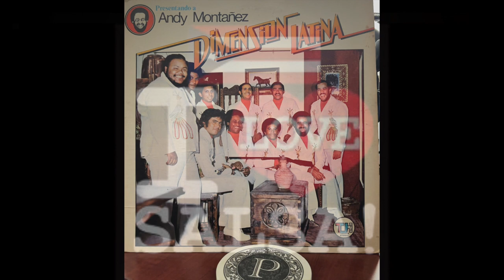Dimension Latina 33RPM Quisqueya Canta Wladimir 1977 Album Presentando a Andy Montañez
,Lado (A)
EL ECO DEL TAMBO/4:29
(T. Curet Alonso) canta: ANDY                                                                                                                       SUENA EL CUERO/3:44
(J. Blez) canta: RODRIGO'                                                                                                                        BLANCAS AZUCENAS/3:08
(Pedro Flores) canta: WLADIMIR
PAN DE PIQUITO/3:52
(Lino Frias) canta: ANDY
CORREME GUARDIA/3:21
(Jossian -Chucho- Caro) canta: RODRIGO                                                                                                        Lado (B)
MUJER IMPURA/3:01
(Cruz Maria Conopoi) canta: ANDY
QUE MAS PUEDO DESEAR/3:00
(José Rodriguez) canta: RODRIGO                                                                                            QUISQUEYA/4:31
(Rafael Hernández) canta: WLADIMIR
RITMOS CUBANOS /4:38
(Dimas Flores) canta: ANDY
MALDITOS CELOS/3:38
(Rafael Hernández) canta: WLADIMIR                                                                                                                                                              cantan: WLADIMIR LOZANO, RODRIGO MENDOZA •ANDY MONTAÑEZ
Musicos:
JOSE ROJAS - 3er Trombon
JOSEITO RODRIGUEZ - Timbal, Timabalito y Bongó
ELIO PACHECO- Congas
RODRIGO MENDOZA- Maracas
WLADIMIR LOZANO- Guiro
CESAR MONGE- Clave
CARLOS GUERRA- 1er Trombon
CESAR MONGE- 2nd Trombon                                                                                                                  Arreglos y Dirección Musical: CESAR MONGE/Realización Musical: DIMENSION LATINA/Estudios de Grabación: INTERSONIDO, C.A./Diseño y Arte del Album: DRAGO FERNANDEZ
Fotografia: OSWALDO SILVA/Impreso en U.S.A. por: UNIVERSAL LITHO & ALBUM, INC. (Home of Drago)
Distribuido por:
TH RECORDS & TAPES, INC. / 10124 N.W. 80 Ave. - Hialeah Gardens, Florida 33016                                    El Disco es Cultura
THS-2018/STEREO
) 1977 TH Records & Tapes, Inc.